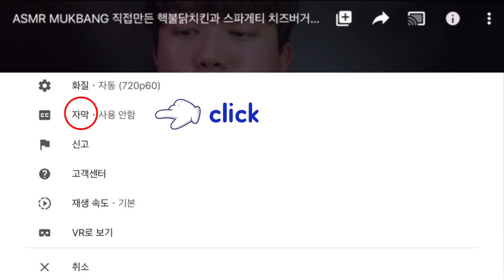ASMR MUKBANG 직접만든 고르곤졸라 피자와 까르보불닭볶음면 맥주먹방| Gorgonzola Pizza & Carbo Fire Noodles & Beers EATING SHOW